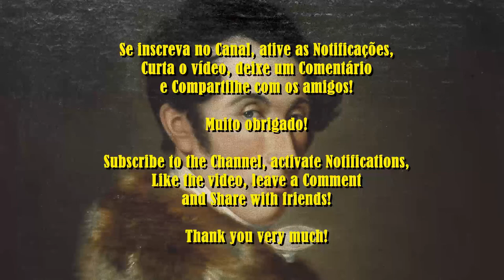Weber - Grand duo concertant, Op. 48, J.204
O concerto Grand Duo, op. 48 (também J. 204) é uma composição de Carl Maria von Weber para clarinete e piano, composta em 1815 e publicada pela primeira vez dois anos depois.

I. Allegro con fuoco

Compositor: Carl Maria Von Weber
Artista: William McColl - clarinete, Joseph Levine - piano

Grand duo concertant, Op. 48 de Carl Maria Von Weber está licenciada sob a licença Creative Commons Atribuição 3.0.

Novo Echo Show 5 (2ª Geração, versão 2021): Smart Display de 5" com Alexa e câmera de 2 MP - Cor Preta

Echo Studio - Smart Speaker com áudio de alta fidelidade e Alexa

Echo (4ª Geração): Alexa, som premium e hub de casa inteligente - Cor Preta

Apple iPad 9 Geração 10.2" Wi-Fi 64gb Cinza Espacial MK2K3LL/A

Apple MacBook Air 13.3", Chip M1, 8GB RAM, 256GB SSD - Gold

Notebook Lenovo Ultrafino IdeaPad 3i i5-10210U 8GB 256 GB SSD Windows 11 15.6" 82BS000GBR Prata

Apple iPad 9 Geraçao 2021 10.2" Wi-Fi 256GB Cinza Espacial MK2N3LL/A

Tablet Samsung Tab S6 Lite, Wi-Fi, 4G, Câmera 8MP Frontal 5MP, 64GB, Android 10.0, Octa-Core, Tela 10.4", Cinza

Webcam Full HD Logitech C920s com Microfone e Proteção de Privacidade para Gravações em 1080p Widescreen, Compatível com Logitech Capture